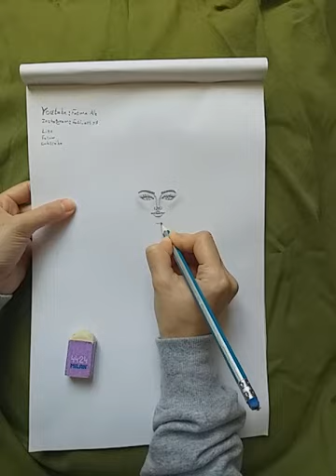How to draw easy and fast with a pencil